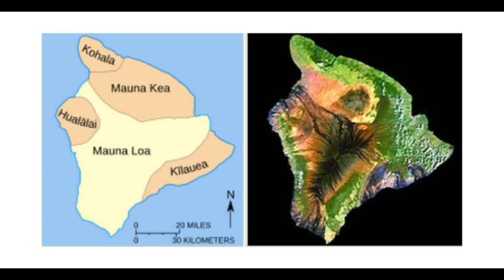The Three Largest Active Volcanoes on Earth! One Is Overdue For Eruption!